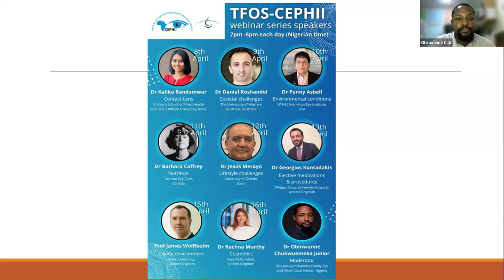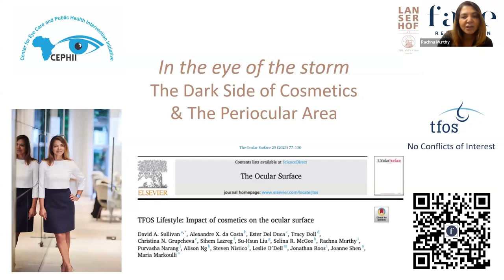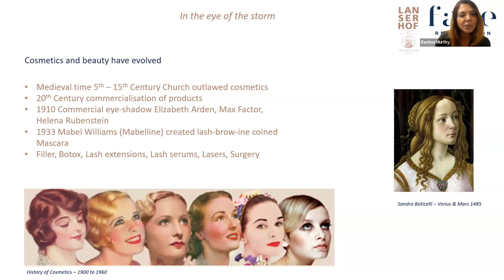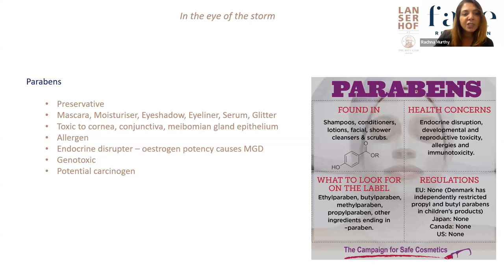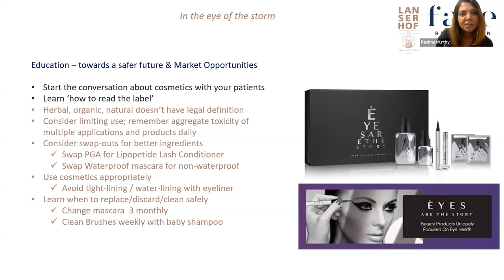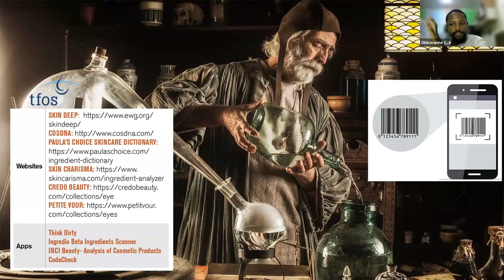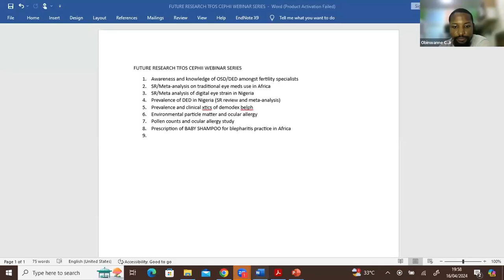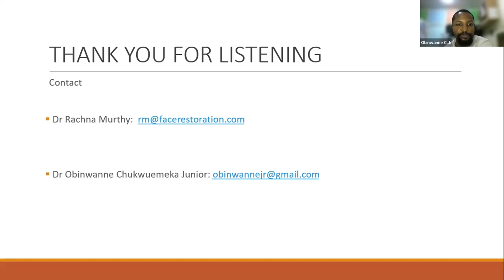TFOS Lifestyle: Impact of cosmetics on the ocular surface by Dr. Rachna Murthy